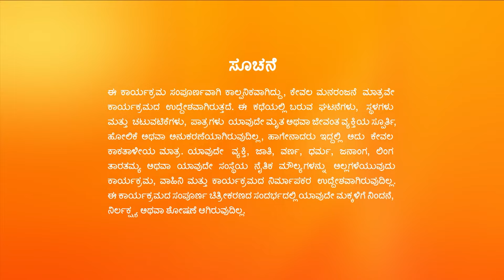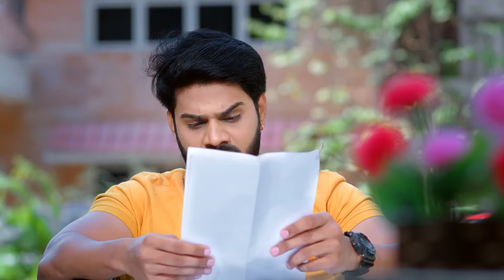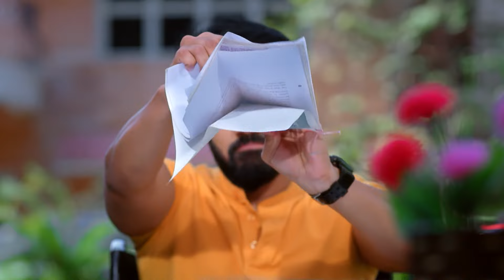Punarvivaha - Full Ep - 849 - Abhiram, Vasundara - Zee Kannada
Show Name : Punarvivaha
Producer/Star Cast : Akul Balaji| Ryansh Karthik| Padmini Jagadeesh
Episode No : 849